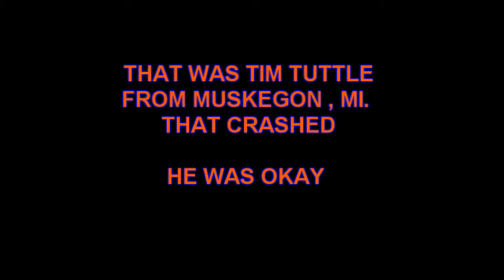STREETSTOCK HEATS MT. PLEASANT 8-5-11 wmv